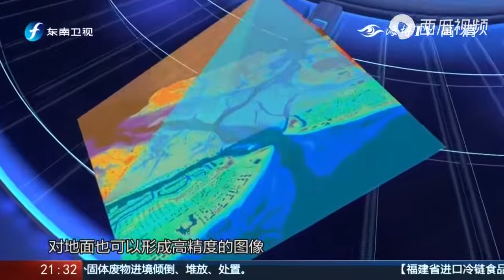印军接收第9架P-8I海上巡逻机，欲派上高原，这是唱的哪一出？